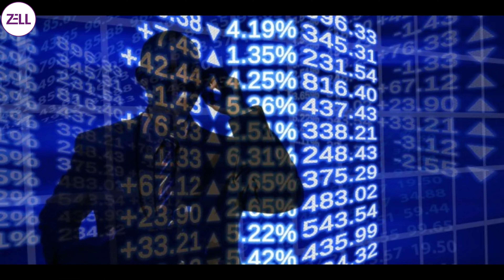Scope of CFA | CFA Course 2022 Full Details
CFA is one of the world's most valuable and respected courses in the field of finance. Your ticket to Investment Banking can be CFA. If you are considering opting for CFA, or even confused with the options, Watch this video now!

Get a call back from Zell experts after filling this form

Timestamp:
00:00 Introduction
0:15 Advantage of CFA
0:30 Salary of CFA
0:51 Career options for CFA
1:21 CFAs hired by Indian Companies
1:53 Conclusion

Course Details, Subjects & Eligibility | Future of CFA, Exam Structure, Fees, Scope

CFA Level 1, CFA Level 2, CFA Level 3, what is the full meaning of CFA, What exactly CFA do, Is CFA exam hard, Is CFA a degree, Is CFA better than MBA, How much does CFA cost, How do you qualify for CFA, How many times can I retake CFA exam, What if I fail CFA Level 1, Does CFA expire, How do I clear CFA in my first attempt, How long does it take to get CFA, Is taking CFA worth it, Are CFA in demand, Is MBA necessary after CFA.